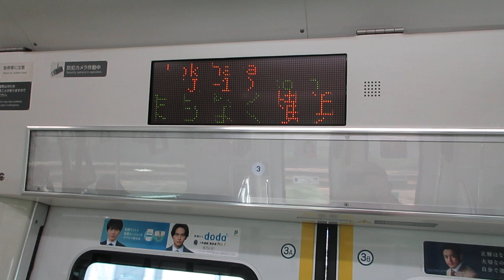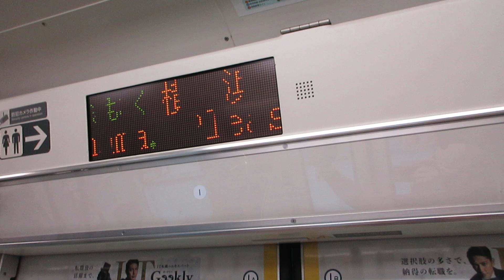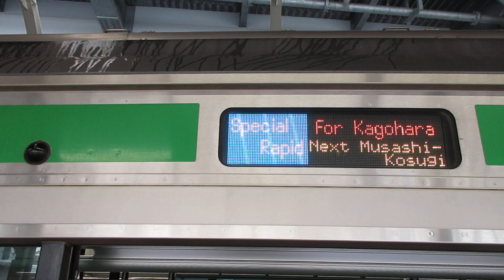【小田原～熊谷間快速運転、運転区間は小田原～高崎間】湘南新宿ライン高崎線直通特別快速高崎行きE233系3000番台U234編成(線路モニタリング装置搭載車)+U631編成15両 横浜駅発車